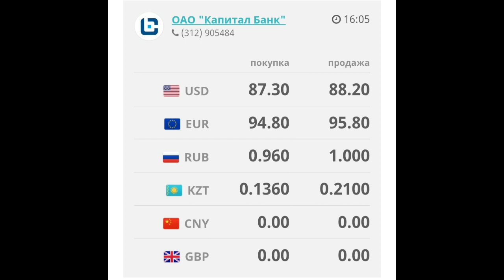Курс рубль Кыргызстан сегодня 06.07.2023 рубль курс Кыргызстан валюта 6 Июль